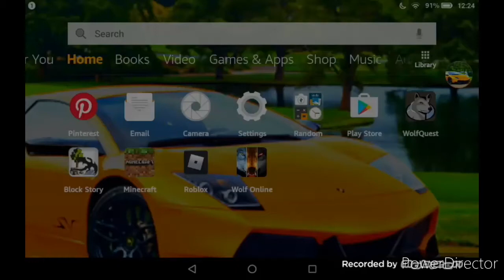Wolf Quest 2.7.3 GamePlay Single Player